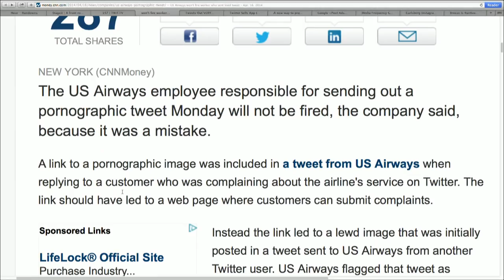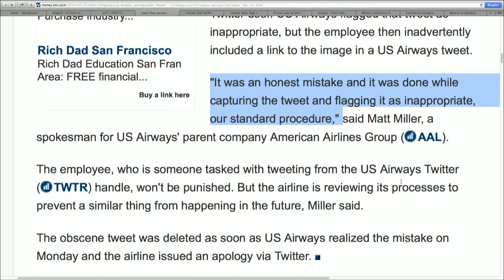US Airways' NSFW Tweet Explained: The Social Hour 158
Amber & Sarah talk about US Airways' major major tweet fail.